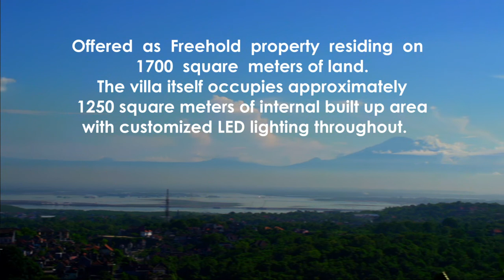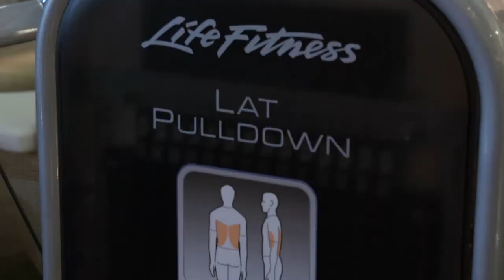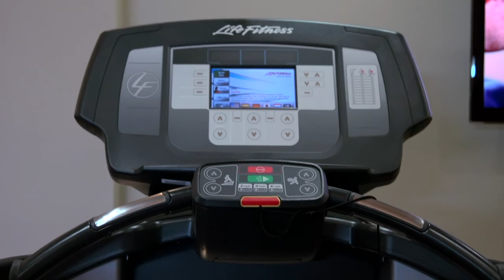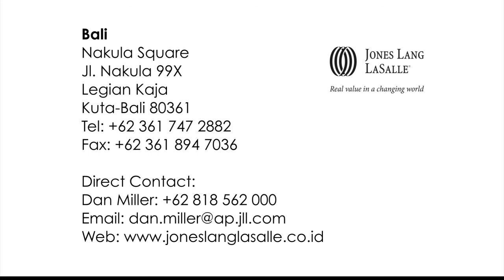Villa Leonidas Resort & Spa (short version)